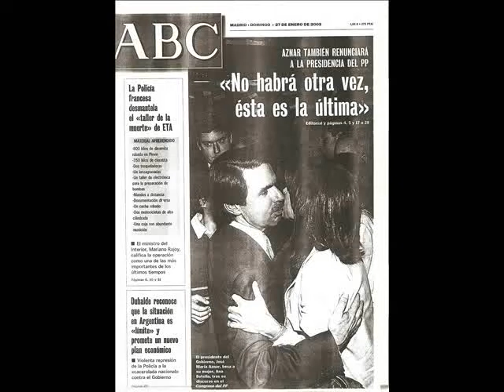14º Congreso PP: Despedida de Aznar. Dedazo, Suárez Illana (2002)